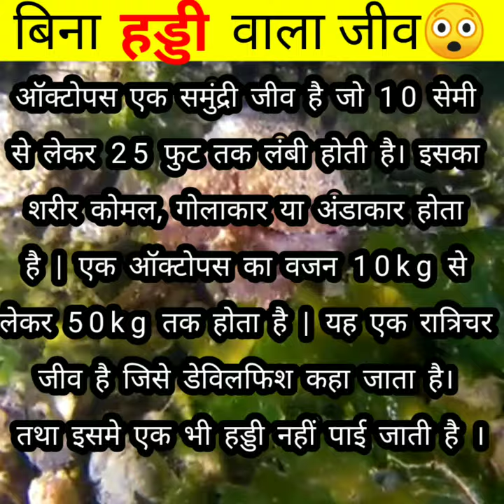बिना हड्डी वाला जीव😲😲 | animal with no bones | guess the creature🤔 | कौन स ऐसा प्राणी है